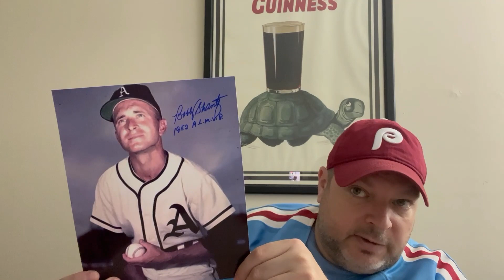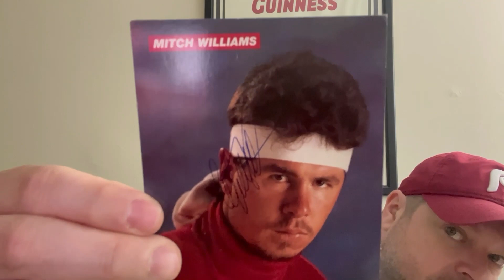The Hot Corner - 350th Subscriber Giveaway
Thank you to all my subscribers and fellow YouTubers who watch my channel! I want to Thank you for getting me to 350 Subscribers!

1st Prize : Bobby Shantz signed 8x10, Pat Neshek signed Postcard, & Greg Gross signed postcard.

2nd Prize - Mickey Morandini signed 8x10,  Mitch Williams signed postcard , & John Mizerock signed postcard.

The Rules
2.) #350
Will run until 6/20/23